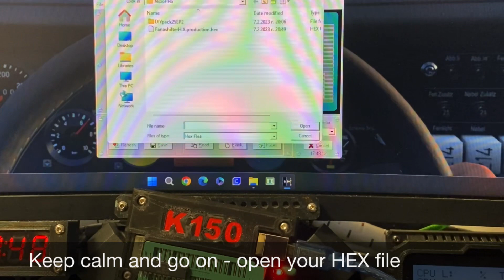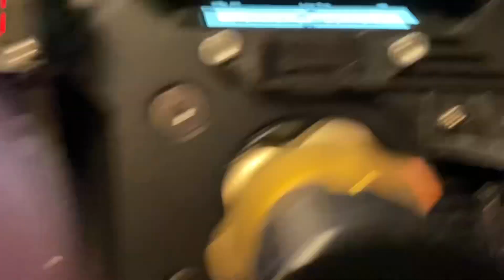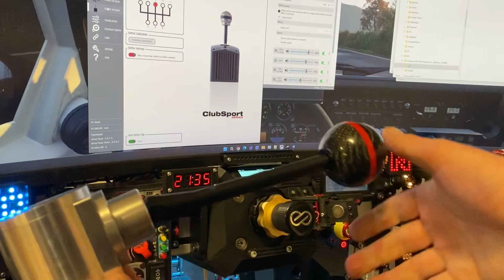Universal* H-Pattern Shifter Interface for Fanatec Wheelbase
Universal* Interface Adapter working seamlessly with Fanatec Wheelbase using it's internal shifter protocol. It supports any switch based sim racing shifter. Supports up to 8 gears for H-Pattern mode, also will work with Sequential shifters with the prototype schematics provided in the documentation.
It was never tested with console but as it utilizes the internal wheelbase protocol  presumably it will have same native Console support your wheelbase has.

If you like my work you can always buy me a beer

Timeline:
00:00 - Intro
00:35 - Pt .1: Flashing the PIC
02:15 - Pt. 2: Assembly
03:02 - Pt. 3: Connect Shifter
03:37 - Pt. 4: Connect to Base
04:12 - Pt. 5: Conclusion
04:32 - Pt. 6: Playtime - Enjoy your new shifting experience!